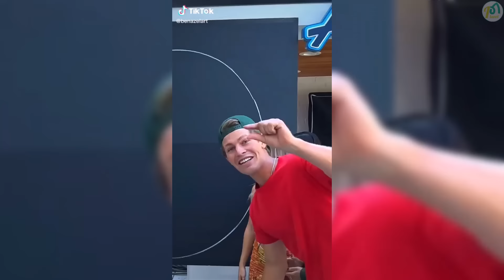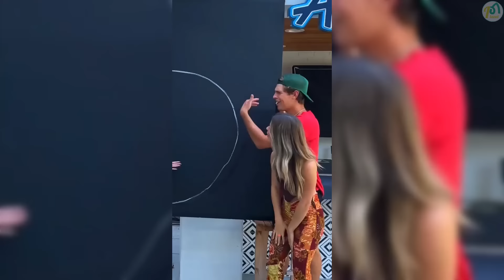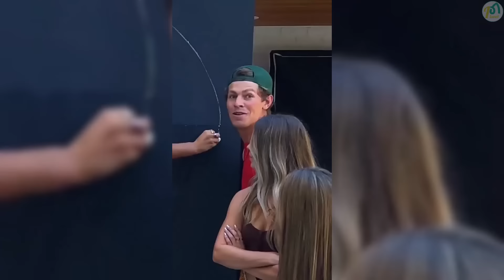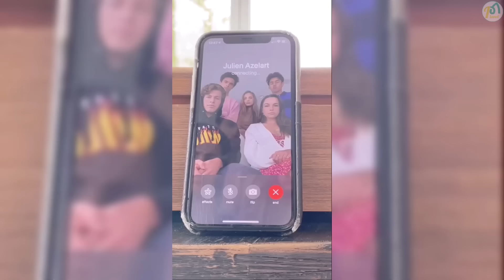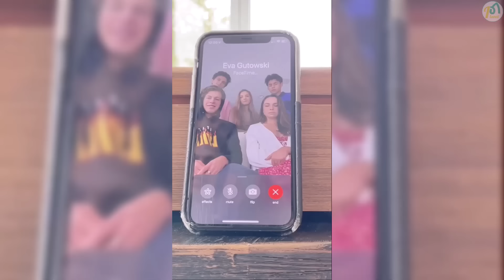Try Not To Laugh Watching Funniest Shorts Compilation by Ben Azelart✔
Our tik tok videos include creators like AdamW , Aileen Christineee , Ben Azelart , Jeremy Hutchins , Brent Rivera , PatD Lucky , Pierson , Lexi Rivera , KingBach and many more!